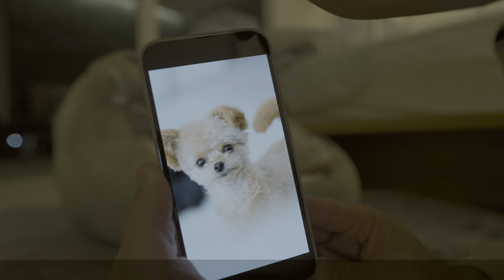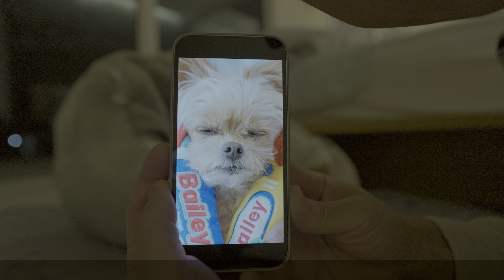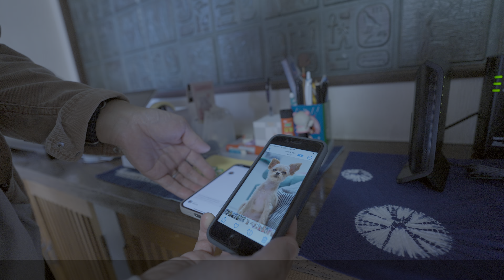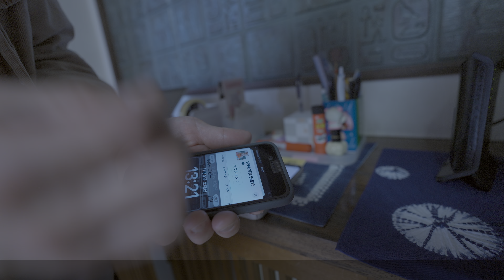スマホデビュー爺じの待受を勝手にチワプーあのにしてみた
◆愛犬
チワプー 「あの」 ボーイッシュな女の子
 トイプードルを父に、チワワを母に持つミックス犬です
現在4歳成犬、ますます元気に躍動しております！